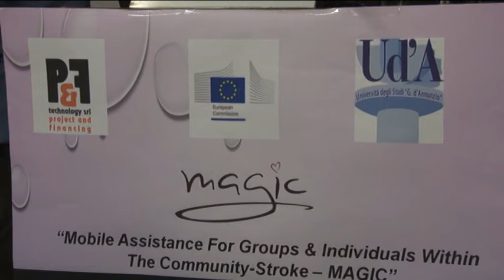Magic per le cure avanzate contro l'Ictus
Portare le cure riabilitative più avanzate fuori dalla strutture specializzate nel domicilio del malato colpito da Ictus. Questo l'obiettivo del progetto Magic che parte oggi da Chieti con l'Università D'Annunzio capofila europeo